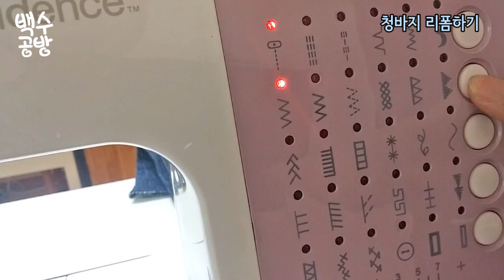DIY 묵혀둔 청바지를 청치마로 시원하게 리폼하기!!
이번편은 제 셀룰라이트와 다리털들이 특별출현 해주셨습니다. 가..ㄱ감사...(눈물) 평소엔 주로 바지만 입고 다녀요. 치마나 반바지는 여름만의 특권..!

오버로크 하는 부분이 있는데, 이 부분은 임시방편으로 한것이라 완벽하지 않아요. (그래도 유용해요.)

그리고 영상에서 소리가 작아졌다 커지는 부분이 있는데 어떻게 하는지 모르겠어요. 양해 부탁드려요ㅠ.ㅠ엉엉..

부족한 부분들 지적해주시고 응원해주세요. 감사합니다!!

볼건 없지만 제 소소한 블로그에도 놀러오세요!